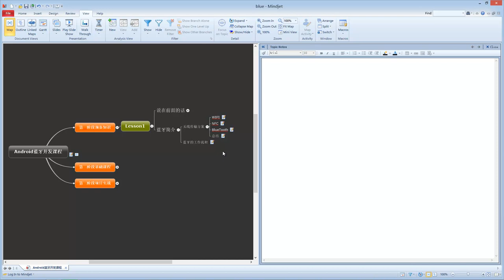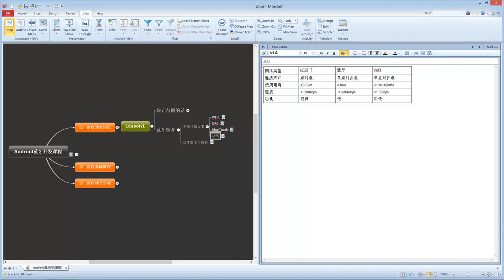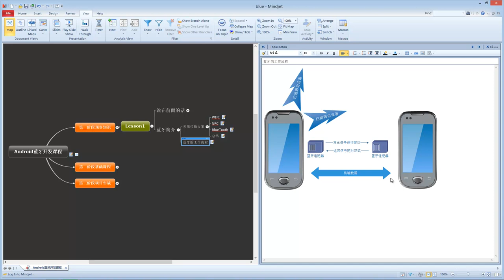Android蓝牙开发1 android蓝牙开发基础理论